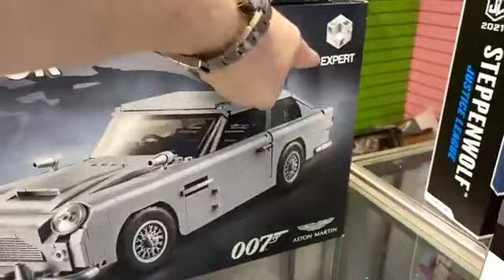Dallas Vintage Toys 10/24 Happy Birthday Sammy SUNDAY FUNDAY Ryan & Brad Talking Toys Store Tour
Dallas Vintage Toys Live:  We are wanting to spend $100,000.00 on your action figures! Star Wars, Transformers, G.I. Joe, LEGO, Marvel, DC Comics, Masters of the Universe, anything from the 1970s-1980s and present!  Brand new in the box, out of the box, complete, incomplete, parts, backer cards to empty boxes... we want it all!  💵💵💵💵💵💵💵💵💵💵💵💵💵💵💵💵💵
Drive to us at:
Dallas Vintage Toys
Open Wednesday-Saturday 11am-6pm and Sunday 11am-6pm.
We BUY-SELL-TRADE WORLDWIDE!

Dallas Vintage Toys is a vintage toy store in Dallas Texas specializing in toys from the 70's, 80's ad 90's! The biggest genre of toys in the store is STAR WARS of which every generation from 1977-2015 is available and in stock! You have to stop by and see it for yourself at 12021 Plano Road Suite 190, Dallas TX 75243, Phone , or visit them - WE BUY TOYS!